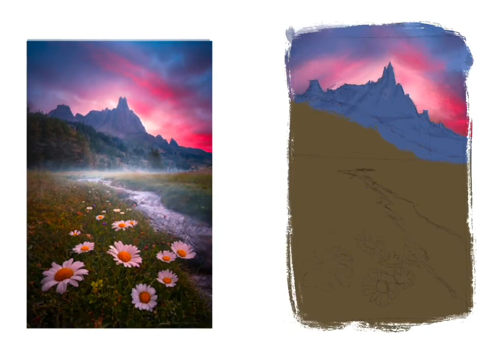Trying procreate for the first time